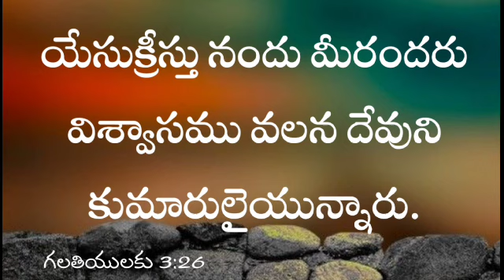యేసుక్రీస్తు నందు మీరందరు విశ్వాసము వలన దేవుని కుమారులైయున్నారు.గలతియులకు 3:26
యేసుక్రీస్తు నందు మీరందరు విశ్వాసము వలన దేవుని కుమారులైయున్నారు.గలతియులకు 3:26